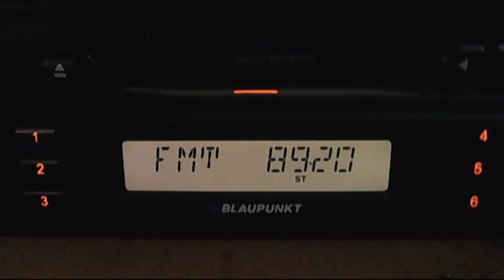fm dx alem fm istanbul via tropo in bucharest 20:00